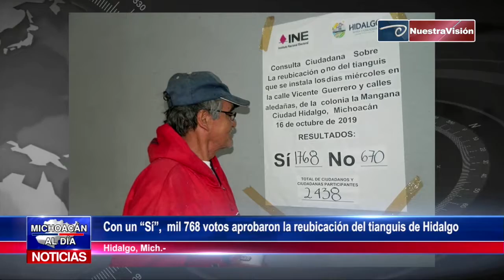Con un “Sí”, mil 768 votos aprobaron la reubicación del tianguis de Hidalgo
En un hecho sin precedente, Hidalgo realizó una consulta ciudadana promovida por el gobierno municipal y organizada por el INE, para consultar a la población sobre la conveniencia de reubicar el tianguis que se ubica en la Calle Vicente Guerrero de esta ciudad, y cuya respuesta fue la de aprobar tal reubicación con mil 768 votos a favor.